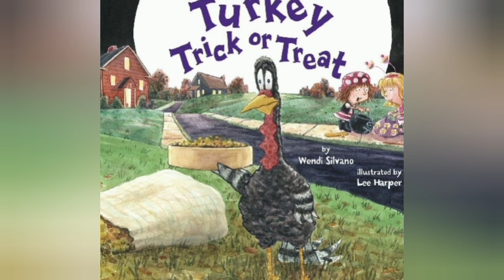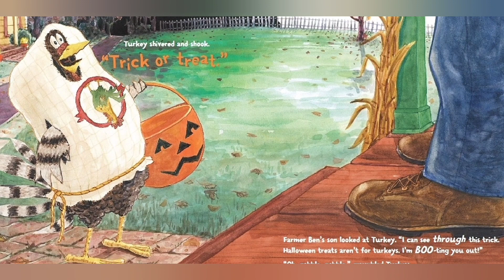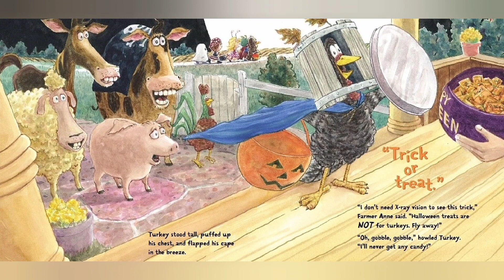🎃🦃 Kids Book Read Aloud TURKEY TRICK OR TREAT by Wendi Silvano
Everyone loves Halloween candy—even Turkey. But how can he and his barnyard friends get any when the farmers give it out only to children? With a costume, of course! As his pals look on, Turkey comes up with one clever costume after the next. Each trick gets better and better...but will Turkey and his friends end up with any treats? This hilarious companion to Turkey Trouble and Turkey Claus is filled to the brim with holiday fun.

Support these amazing authors and purchase your own copy to follow along here: Turkey Trick or Treat (Turkey Trouble Book 3)